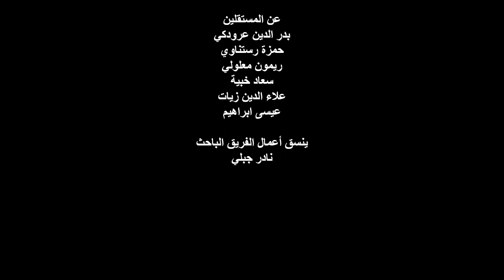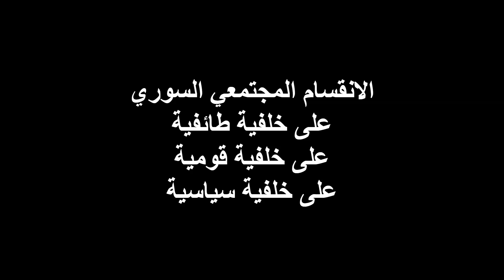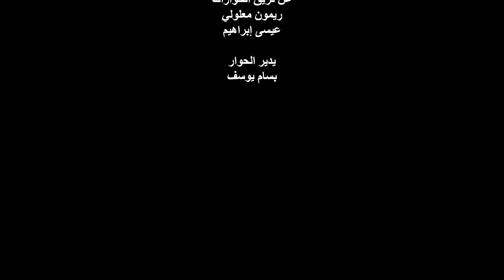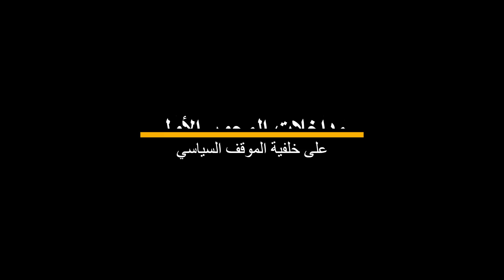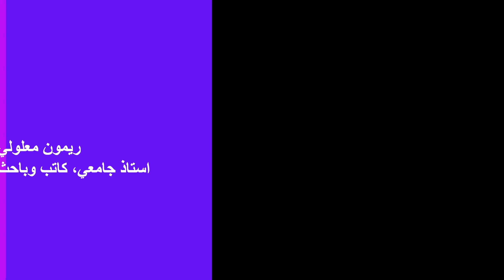الانقسام المجتمعي على خلفية الموقف السياسي/ مقتطفات من الجلسة الحوارية الأولى